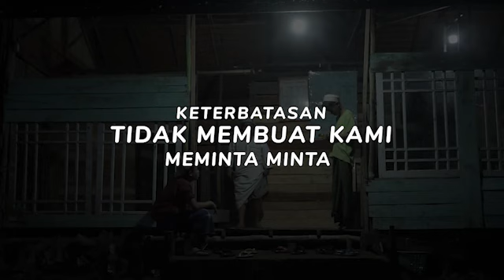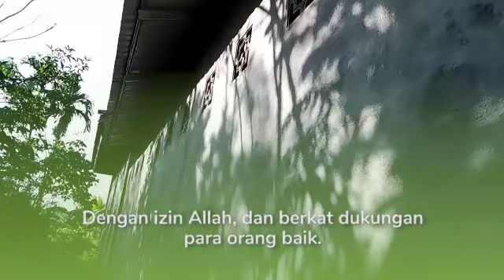YANG SELALU KITA INGAT, KEBAIKAN-KEBAIKAN DARI ALLAH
Ayah dan Bunda coba kita lihat kondisi pondok anak santri kita di Pondok Darul Mukhlasin.

Asrama yang berdiri ini sungguh tak layak bukan? Dindingnya dari sisa dan bekas jendela usang, bahkan tak menutupi keseluruhan. Serta atap daun yang sewaktu-waktu terbang kapan saja jika angin menghentam kencang.

Pondok Darul Mukhlasin tak mengenalkan budaya minta-minta pada santrinya. Meskipun kondisi pondok yang sebenarnya tak layak untuk jadi tempat tinggal para santri.

Ayo kita support Program kebaikan SIDAQ
melalui link berikut